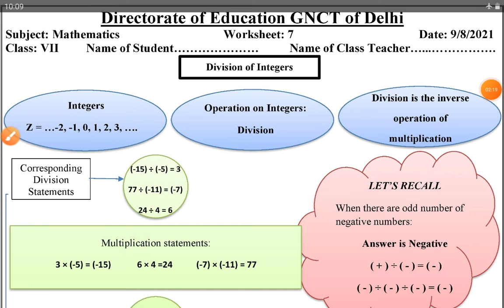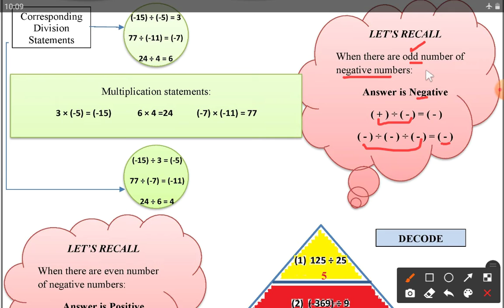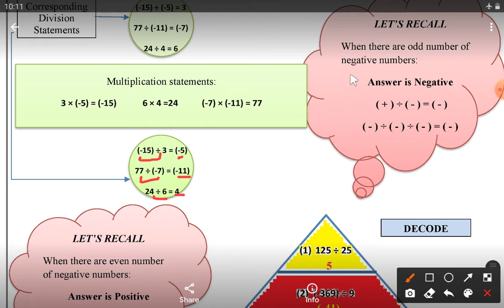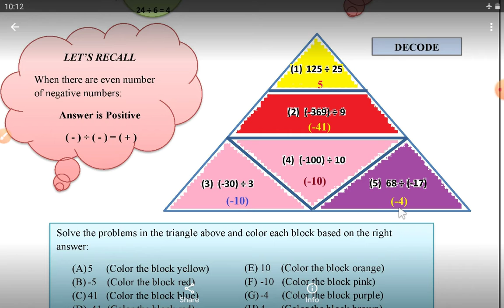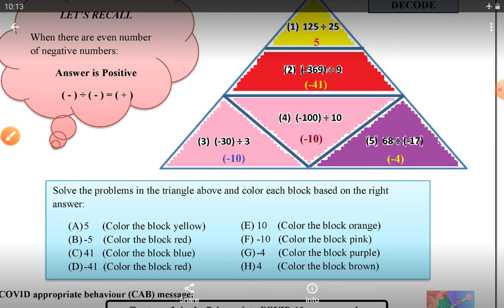Class 7 Mathematics Worksheet 7 Monday 9 August 2021 English Medium | DoE Delhi Worksheet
7th Class Mathematics [English Medium] Worksheet no. 7 Monday 09/08/2021 Explanation with Solution at @PlatformofLearning  YouTube channel.

सातवीं कक्षा गणित विषय कार्यपत्रक नं. 7 सोमवार 09 अगस्त 2021 का स्पष्टीकरण और समाधान @PlatformofLearning यूट्यूब चैनल पर।